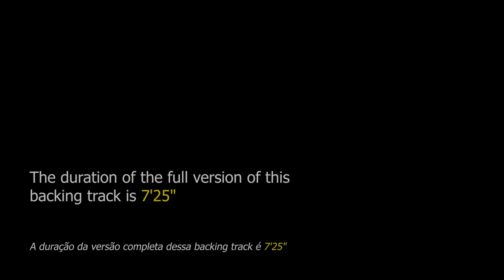Bye Bye Blackbird DRUM AND BASS Backing Track Jazz - 122bpm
Bye Bye Blackbird DRUM AND BASS Backing Track Jazz - In this jam track the student will be able to improvise on this traditional jazz theme of the 1920s.

"Bye Bye Blackbird" is a song composed in 1924 by Ray Henderson with lyrics by Mort Dixon. This theme was widely used in film productions and shows. It is a very popular song among jazz musicians and it is very common to hear it during jam sessions.

This backing track is made up of drums and double bass. The tempo is at 122bpm.